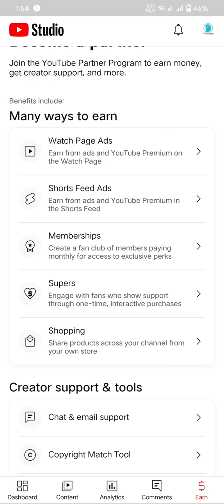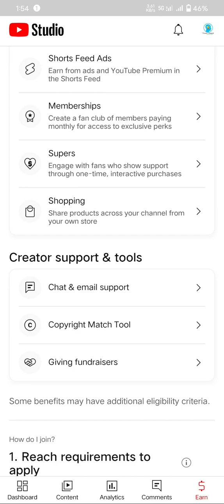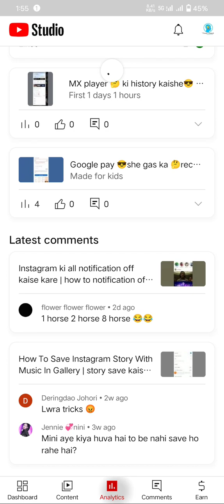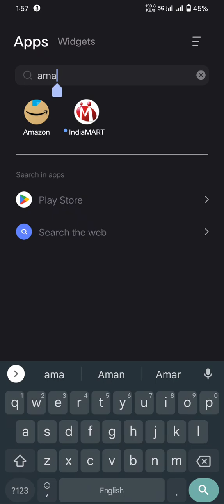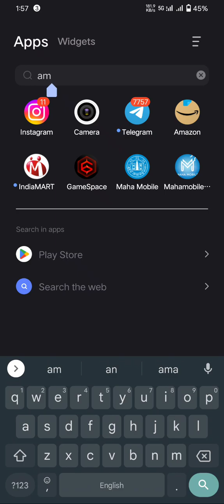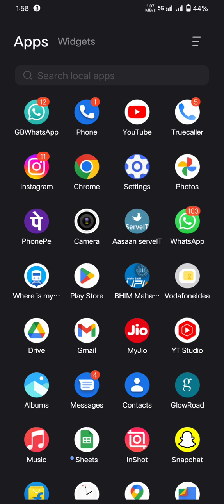YouTube she paishe kaishe kmaye